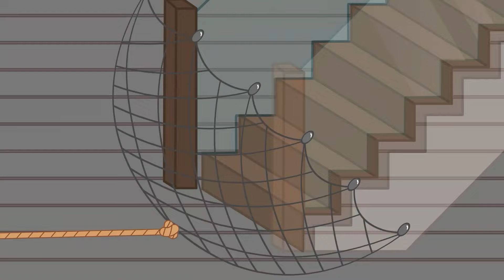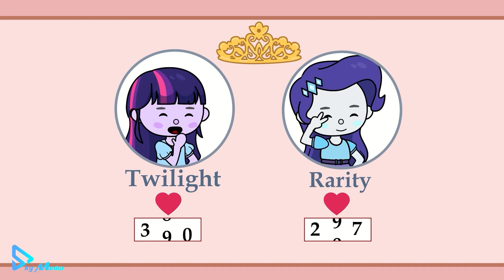Equestria Girl But Poor Girl Was Adopted | My Little Pony In Toca Life World | Toca Boca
💗All stories and content are created by Toca Poca Channel.